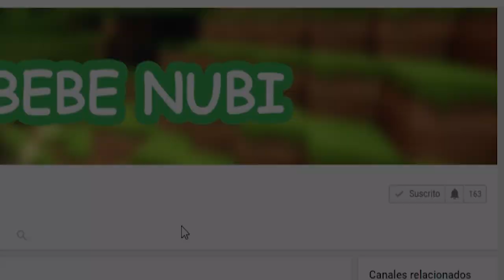Casa Granny VS Casa Saw - Minecraft